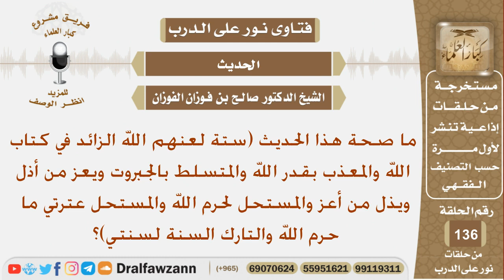ما صحة هذا الحديث (ستة لعنهم الله الزائد في كتاب الله...)؟ الشيخ صالح بن فوزان الفوزان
نص السؤال:
ما صحة هذا الحديث (ستة لعنهم الله الزائد في كتاب الله والمعذب
بقدر الله والمتسلط بالجبروت ويعز من أذل ويذل من أعز والمستحل
لحرم الله والمستحل عترتي ما حرم الله والتارك السنة لسنتي)؟
السيرة الذاتية :
للاشتراك في قناة الشيخ صالح الفوزان

رئيس الفريق
لمشروع كبار العلماء